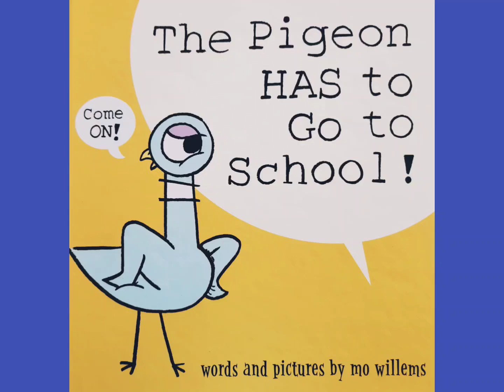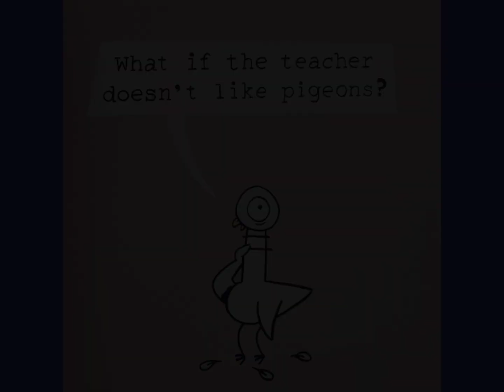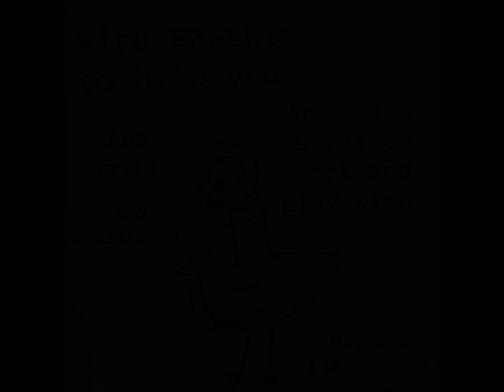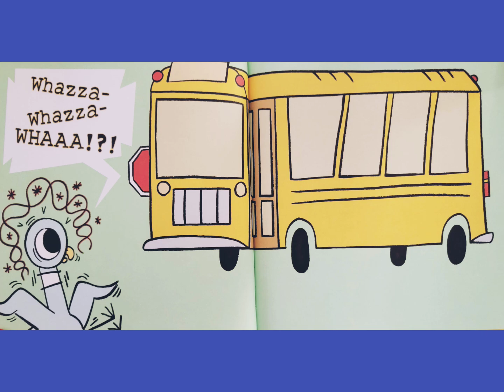🐦 The Pigeon Has to Go to School Read Aloud Kid's Book - Bedtime Story